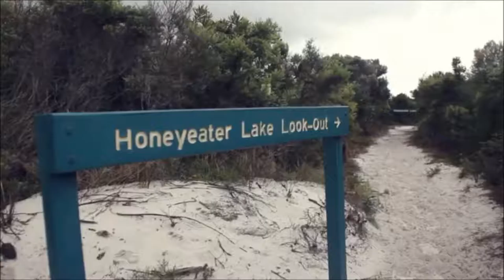Moreton Island Mens Camp 2013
Coolum Christian Family Church Men's Camp 2013